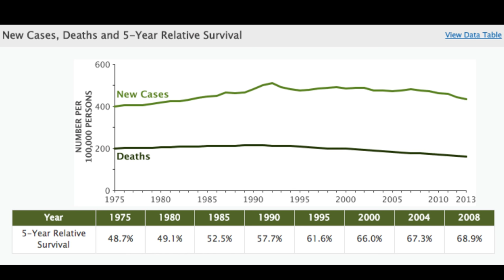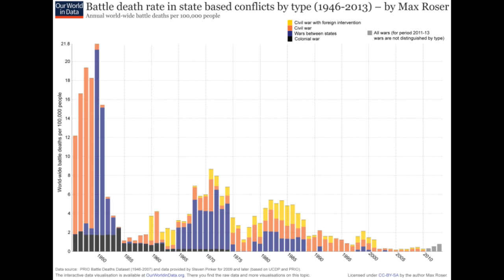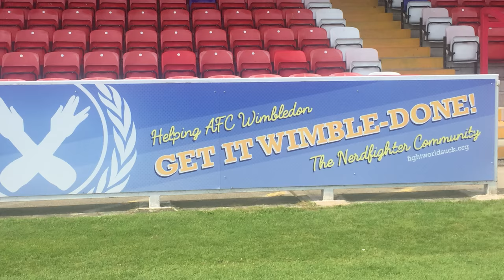Some Good News: 16 Ways 2016 Is Not a Total Dumpster Fire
In which John discusses good news and encouraging trends he has noticed in 2016, including improvements in health, technology, literacy, and the number of Beyonce albums. You can watch me play No Man's Sky SOURCES
Much of the info in this video comes from the amazing Our World in Data, which is also just a great site to have bookmarked

1. Child mortality is declining all around the world and is continuing to trend down in every region of the world

2. The West Africa ebola virus outbreak that began in 2014 has ended

3. Humans are close to eradicating guinea worm disease; in the first half of 2016, there were only seven confirmed cases

4. Tremendous progress has been made in the fight against malaria

5. Survival rates for early stage pancreatic cancer are now nearly 30% And overall cancer survival is increasing

6. The data here is taken from the ongoing updates from this wikipedia and the data on the massive decrease of war as a cause of death comes from Our World in Data

7. ISIS is weakening, losing territory, and struggling with recruitment

8. There are fewer bankruptcies in the United States (which is just one among several indicators that American economic life is, on average, improving)

9. The global economy is growing (although not as much as we'd like) and absolute poverty is declining; 200 million fewer people live in poverty today than did in 2012.

11. (This is also true in Canada, interestingly.)

12. No Man's Sky is a significantly better video game than Pong and you can watch me play it

13. There is a new Harry Potter play. Here is a source attesting to the fact

15. Pokemon Go is amazing. Here's a source

16. Lemonade is the greatest non-Mountain Goats album of the decade. As evidence, I present Lemonade